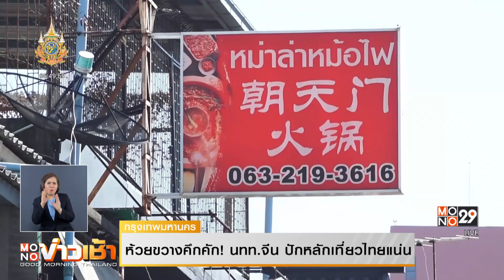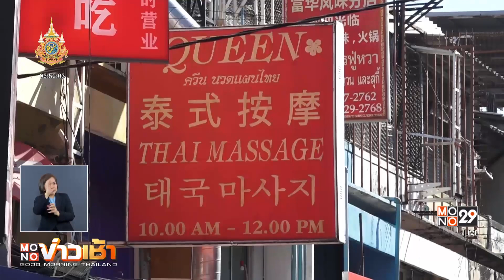ห้วยขวางคึกคัก! นทท.จีน ปักหลักเที่ยวไทยแน่น | Mono ข่าวเช้า | 5 ม.ค. 66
ใครผ่านไปย่านห้วยขวาง จะเห็นกลุ่มนักท่องเที่ยวจีน เดินทางเข้ามาพักจำนวนมาก ผู้ประกอบการคาดการณ์ว่าจะอยู่ยาวถึงตรุษจีน พร้อมขานรับนโยบายวีซ่าฟรีสองประเทศ

         ทีมข่าวโมโน 29 สำรวจย่านห้วยขวาง จุดหมายหนึ่งที่ชาวจีนนิยมมาเข้าพักเพื่อท่องเที่ยวในกรุงเทพฯ บรรยากาศคึกคักอย่างมากร้านค้าต่างขึ้นป้ายเป็นภาษาจีน เพื่อดึงดูดนักท่องเที่ยว ทั้งร้านนวด ร้านอาหาร-คาเฟ่ สถานบันเทิง รวมถึงที่ศาลพระพิฆเนศ และโรงแรมที่พัก หลายแห่งก็มีชาวจีนเข้า-ออกตลอดทั้งวัน

       ส่วนหนึ่งเพราะอานิสงสจากนโยบายวีซ่าฟรีของไทย ที่มีผลไปจนถึง 29 ก.พ.นี้ โดยผู้จัดการโรงแรมย่านห้วยขวาง ยอมรับนโยบายนี้ ทำให้มียอดจองห้องพักเพิ่มขึ้น 20-30%
       ส่วนกรณีที่ จีนเตรียมยกเว้นวีซ่าถาวรให้คนไทย ที่จะเริ่ม 1 มี.ค.ตามที่นายกฯ ให้ข่าวนั้น ทางผู้ประกอบการ มองว่า เป็นนโยบายที่ดี เพราะกระตุ้นการท่องเที่ยวได้จริง และกรอบเวลาวีซ่าฟรี 30 วัน ถือว่าเพียงพอแล้วสำหรับการท่องเที่ยว หากเพิ่มจำนวนวันไปมากกว่านี้อาจเป็นช่องว่างให้กับธุรกิจสีเทาได้